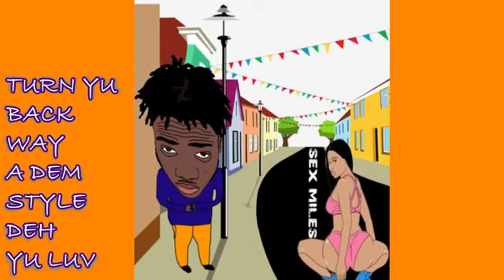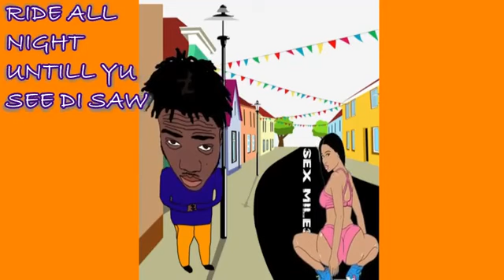David Chang whoopsdon Sex Miles (2020 Official Audio)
Artist : David Chang
Produce By:Blaze Syntax Muziq
Song: Sex Miles